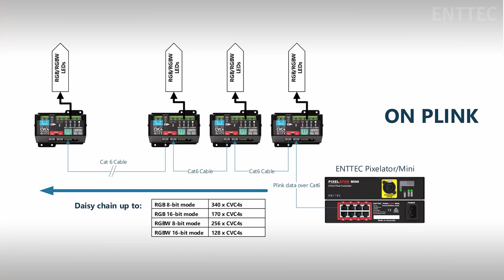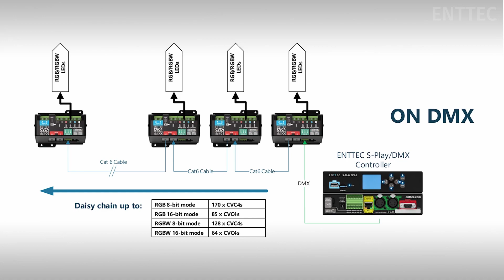CVC4 Unboxing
It's time to join everyone's fave Aussie electrical engineer, Jordan, as he gets well and truly stuck into the all new ENTTEC CVC4 LED dimmer.

A natural evolution of our smart LED dimmer product line, the ENTTEC CVC4 is the perfect solution for any Constant Voltage LED installation.

Capable of ultra-smooth dimming of up to 5A on each of its four channels at either a 16- or 8-bit resolution, its auto-addressing functionality and protocol conversion functions combined with simple mode selection make the CVC4 one of the most comprehensive LED dimmers on the market.

Note, as of September 2021 the CVC4 ships with an updated ABS housing and TS-35 DIN Rail accessory!

Let's get unboxing!